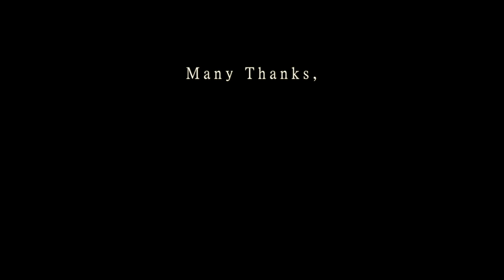My trip in 2014 Tibet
Videos & photos took with Sony NEX-7 with Carl Zeiss 16-70mm Lens + Carl Zeiss 24mm f1.8.
Music made with Logic Pro 9.

Thanks my friend Cyrus & Pazu 薯伯伯 for everything in this trip!